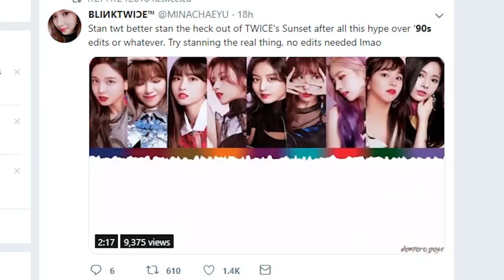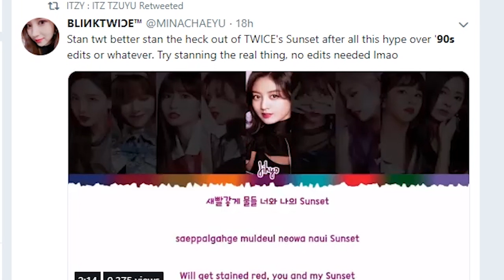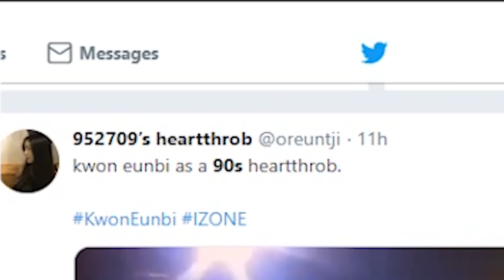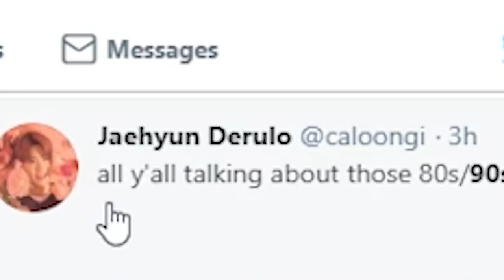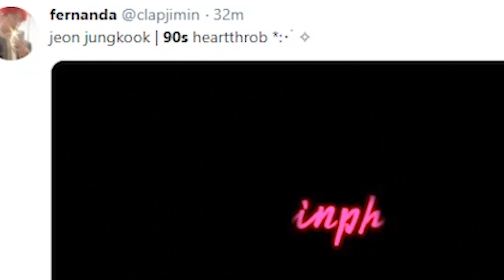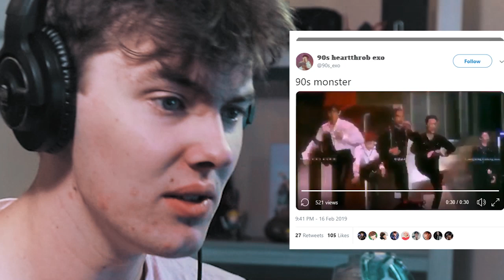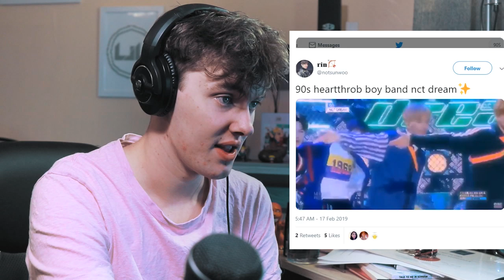CRAZY KPOP 90s HEARTTHROB EDITS REACTION || THESE ARE NUTTY!!!